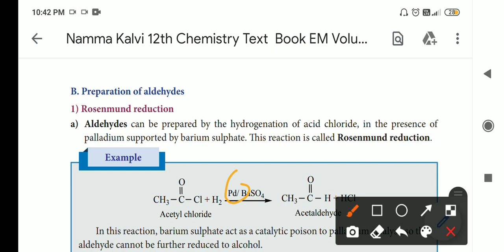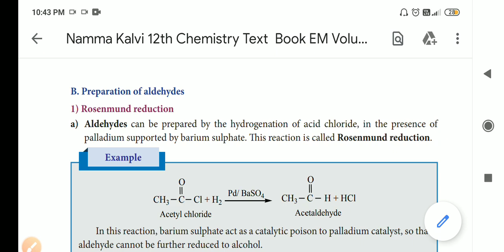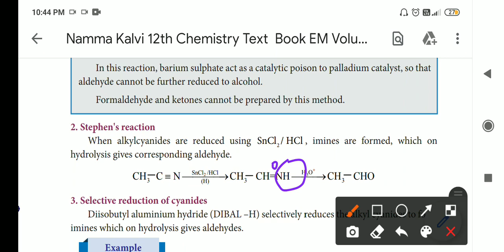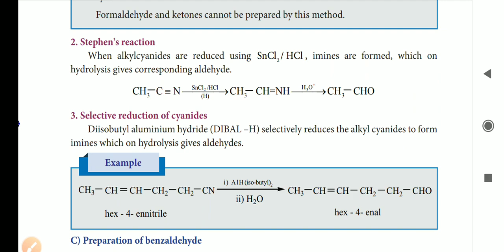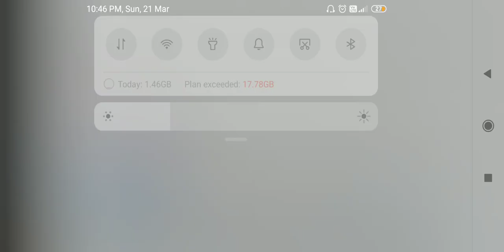Preparation of aldehydes in tamil | neet | jee | class 12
Neet and JEE preparation:
Hello everyone,
I'm a neet aspirant,
I thought that, student can learn from a student more than from a teacher
Hence I have planing to give free education through YouTube for neet, jee, class12, for tamil nadu students.

Share and get benefitted

Reproduction in organisms in tamil, one shot in 35 minutes 😱😱😱🥳🥳🤩🤩🥰😍😍
Ncert complete